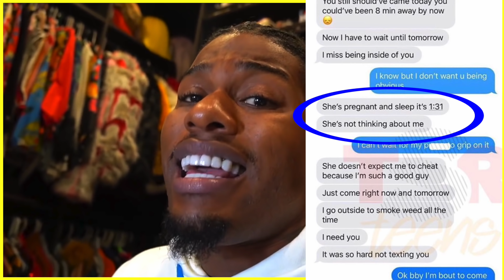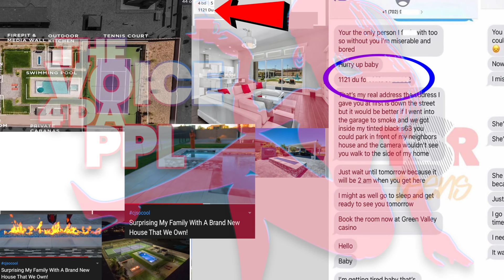I L!KE CJ SO COOL 😢😳 BUT ... PR00F 🧾 DON'T L!E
Thevoice4dappl

Everybody Hates CJ SO COOL & That's Cool As Long As Royalty Loves Me!